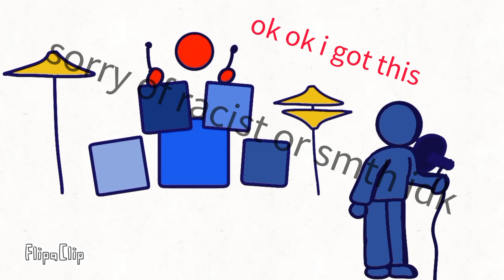Behind the scenes of breakcore music:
got bored so uhhhh

PLEASE

(SONG IS KENTENSHI PARANOIA)